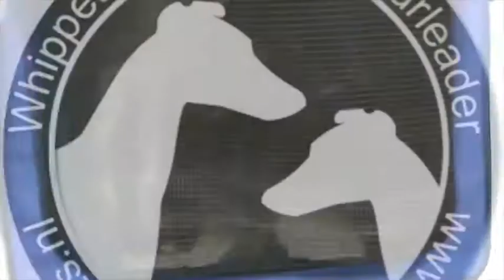2e vaccinatie ronde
De pups gingen vrijdag 16 november voor de 9 weken vaccinatie naar de dierenarts.